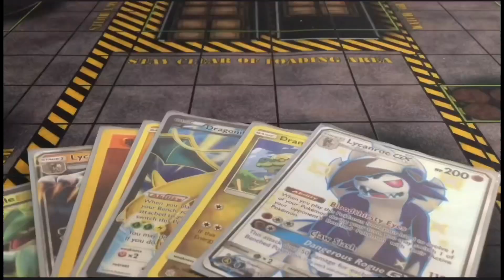Free Credits AND Tokens with Dec. 8th Code 12/8/23 Asphalt 9 Legends Nintendo Switch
New code claim quickly